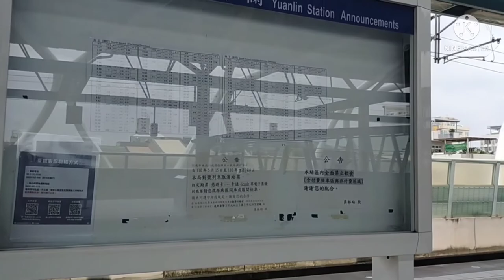Yuanlin Station Taiwan || stasiun yuanlin yang sekarang